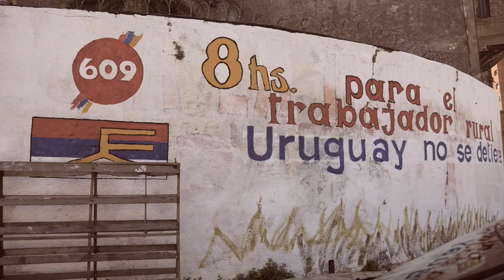elezioni a montevideo